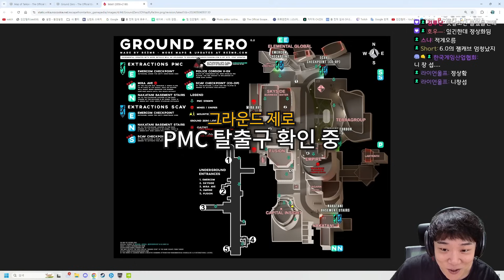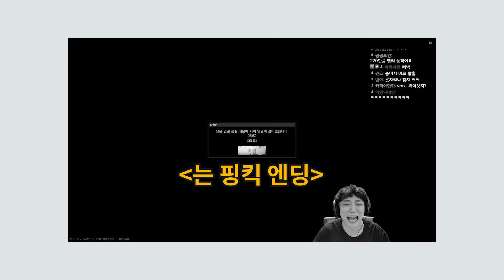난 그저 살아 돌아가고 싶을 뿐이야..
Link :     • [Free BGM]  게임음악 전투준비 긴장감 | 무료 배경음악🎵 ...
🎵 Battle of Boss -    • [무료BGM]  긴장감 넘치는 배경음악⚡ Battle of Boss...